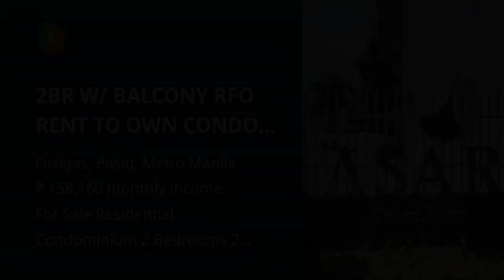2BR W/ BALCONY RFO RENT TO OWN CONDO NEAR TIENDESITAS 25K MONTHLY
2BR W/ BALCONY RFO RENT TO OWN CONDO NEAR TIENDESITAS  25K MONTHLY

Condominiums and Apartments For Sale in Ortigas, Pasig, Metro Manila: Ortigas, Pasig, Metro Manila